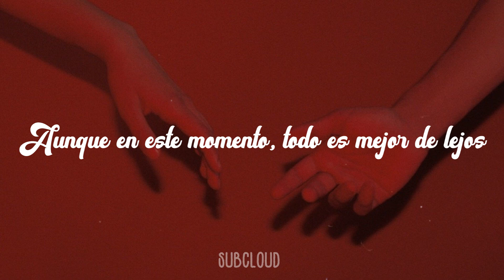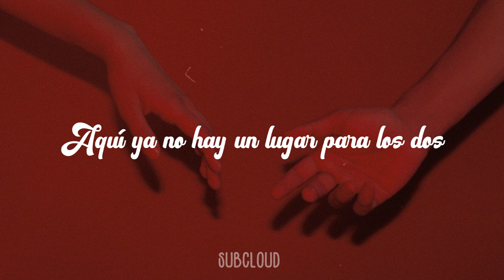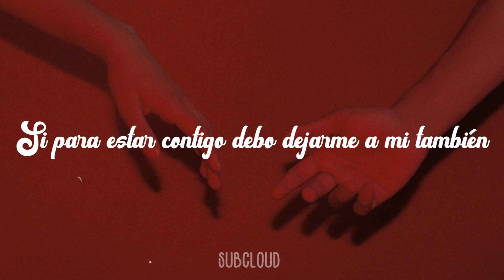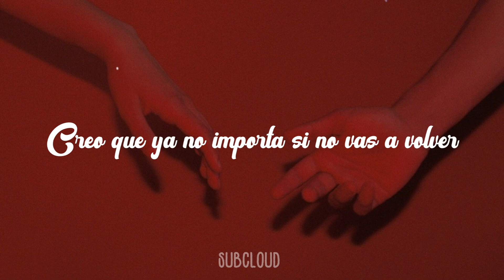Bratty - Honey, No Estás [LETRA]